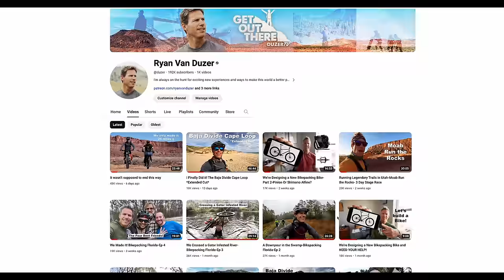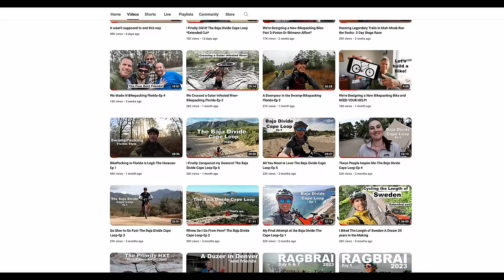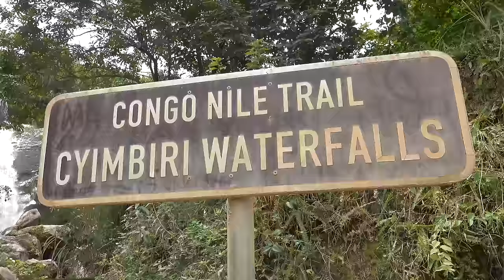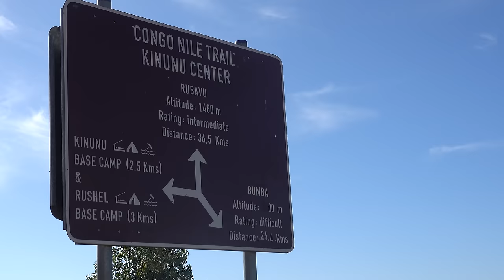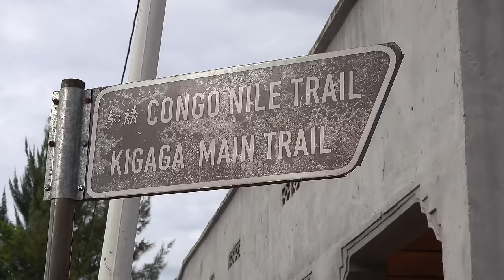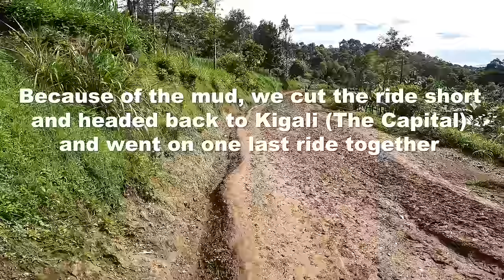Journey of a Lifetime! Cycling the Congo Nile Trail in Rwanda *Extended Cut*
Cycling in Rwanda is dreamy. The landscapes are stunning, the roads are safe, and there's always a pack of jolly kids chasing you down. This video is a full length version of my experience on the Congo Nile Trail which runs along the shores of Lake Kivu. It's 280km long (170 miles).
Here's a really cool interactive map of the Congo Nile Trail
Rwandan Adventures can set you up with bike rentals and guides if you wanna do this

Wanna see this in more detail? here's a series that I made about the Congo Nile Trail

Camera Gear:
Sony RX100Vii